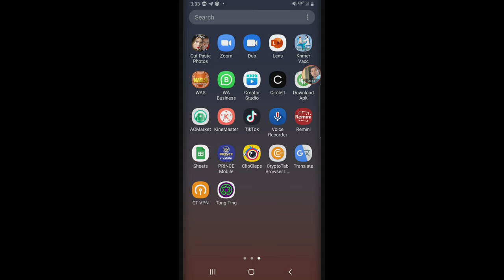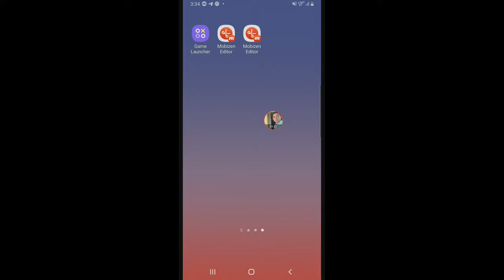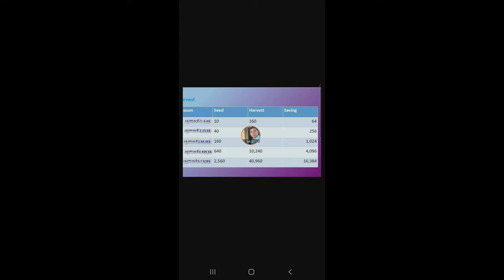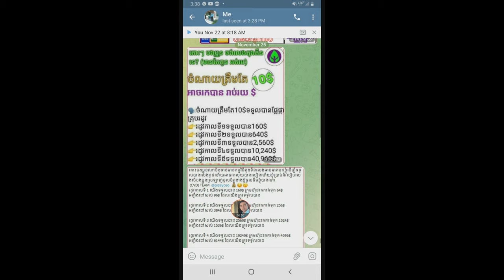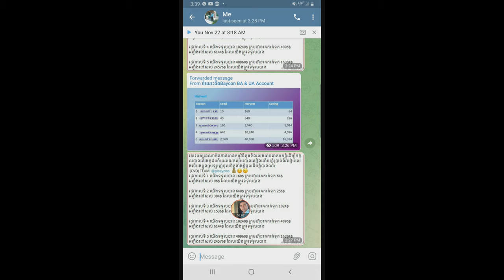លេងតុងទីនតែ10$ទទួលបានផល5រដូលកាល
លេងតុងទីនតែ10$ទទួលបានផល5រដូវកាល
ទំនាក់ទំនងបង្កើតអាខោនដើម្បីលេង
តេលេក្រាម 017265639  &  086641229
លេងជាមួយ App Baycon និងApp Tong Ting ជាមួយអែតមីនផ្ទាល់
កូដដំឡើងអាខោន
កូដដំឡើងអាខោន
កូដនេះ 2023